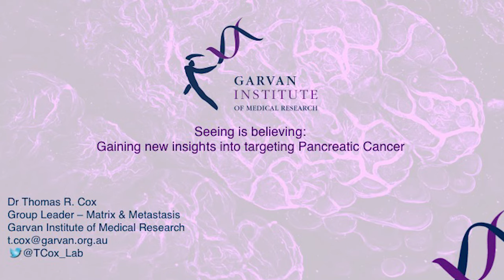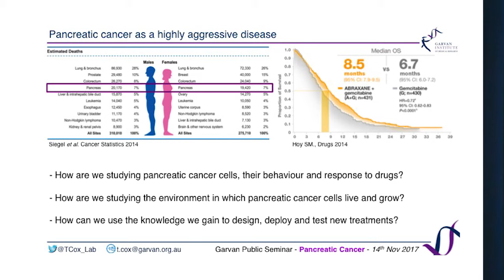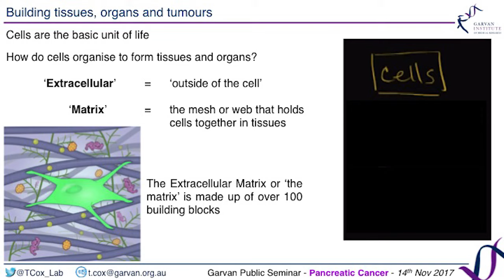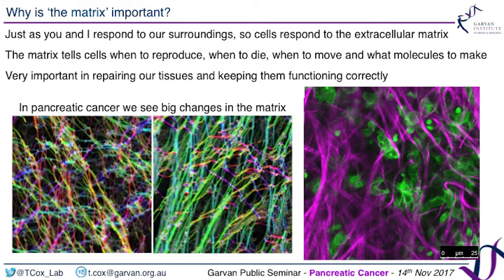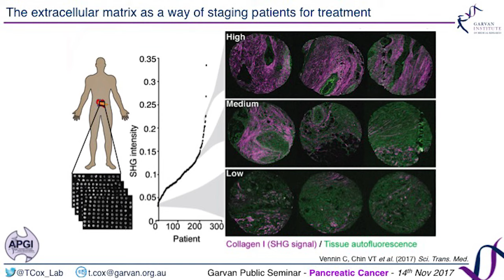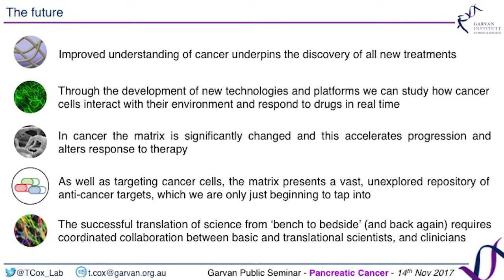Targeting pancreatic cancer cells - new insights from Dr Thomas Cox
Dr Cox shows how cancer cells are visualised and explains the significant role of the extracellular matrix. Filmed at the 2017 Pancreatic Cancer Seminar, Garvan Institute of Medical Research.